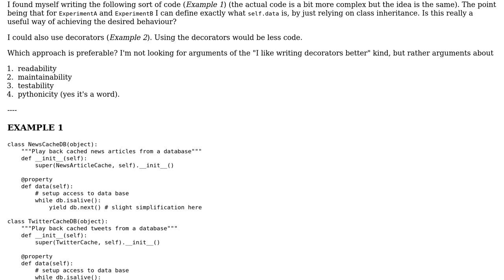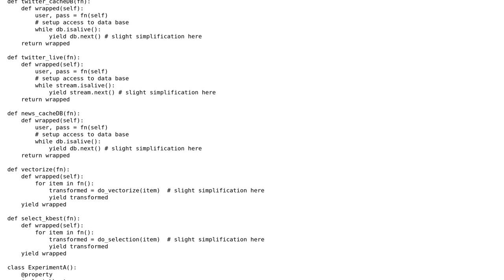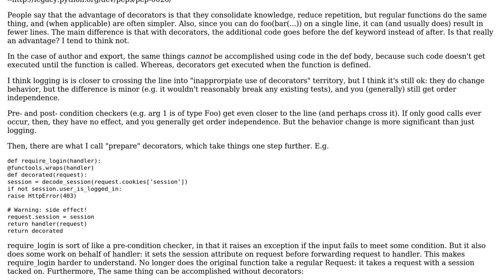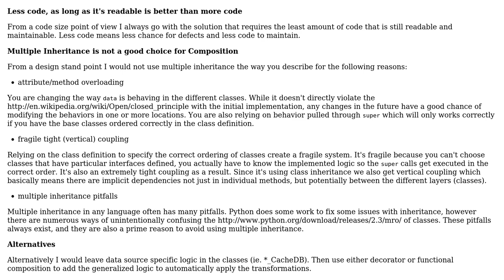Software Engineering: Python multiple inheritance or decorators for composable behaviours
With thanks & praise to God, and with thanks to the many people who have made this project possible! | Content (except music & images) licensed under CC BY-SA | Music | Images & others | With thanks to user Matti Lyra user dietbuddha user allyourcode and the Stack Exchange Network Trademarks are property of their respective owners. You are responsible for your own actions.